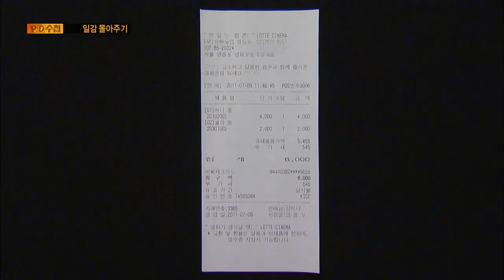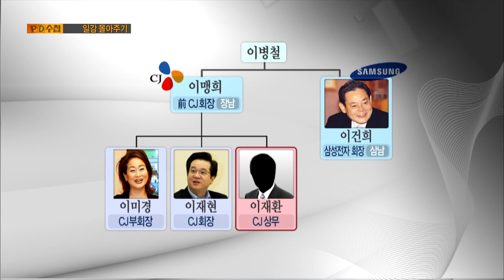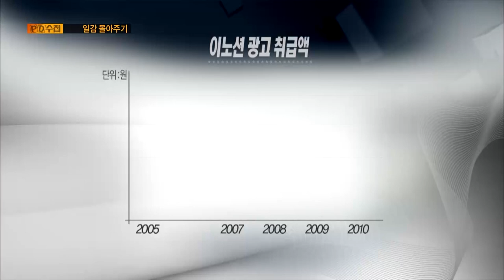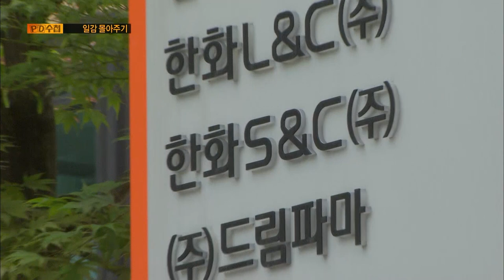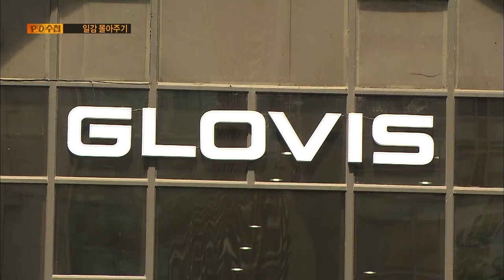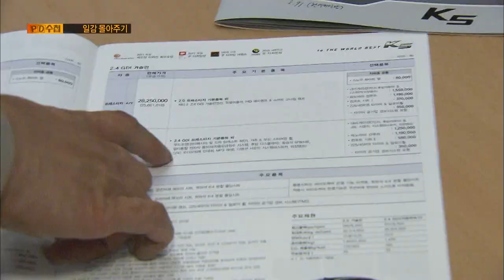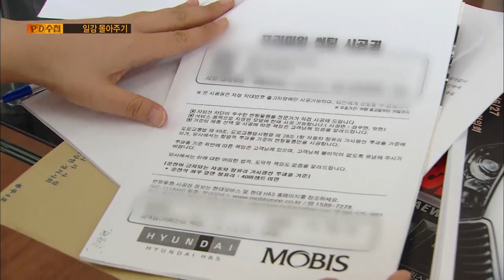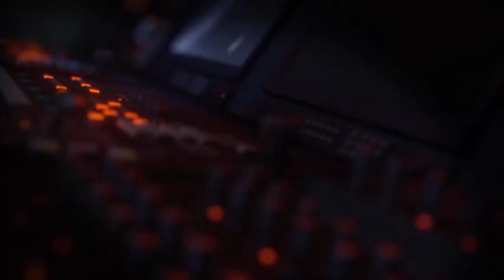[Full] 밀어주고 몰아주고 - 재벌의 일가친척 챙기기_MBC 2011년 7월 19일 방송